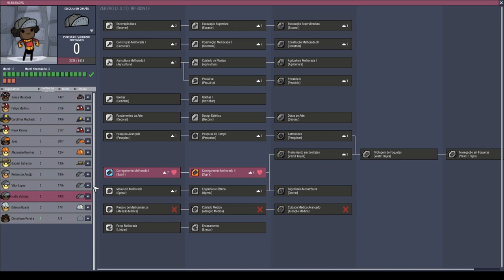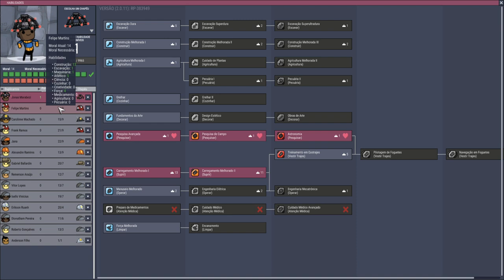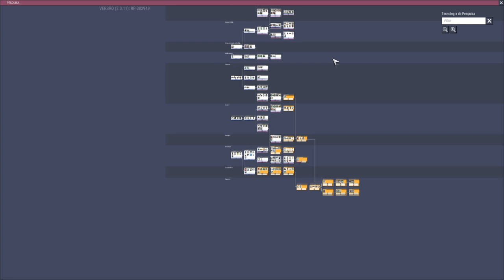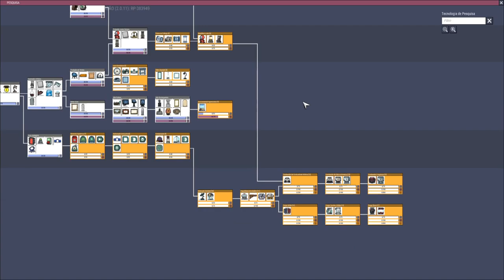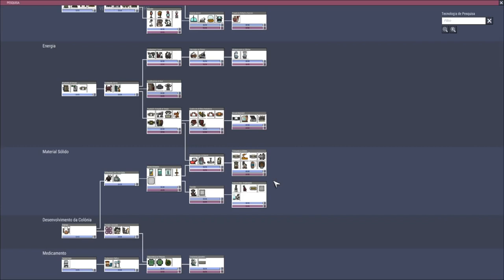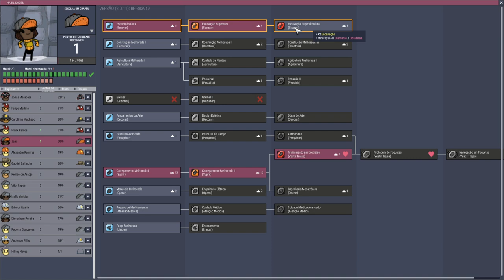Oxygen not Included - Base 2020 - Comida pra valer, oximambaias e iniciando os banheiros. EP03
Agora que já temos as condições básicas de sobrevivência vamos colocar esses duplicantes pra trabalhar sem dó e focar em uma fonte robusta de calorias através dos cogumelos.